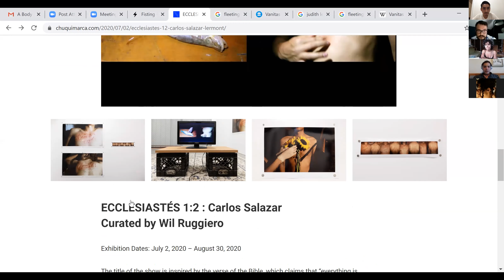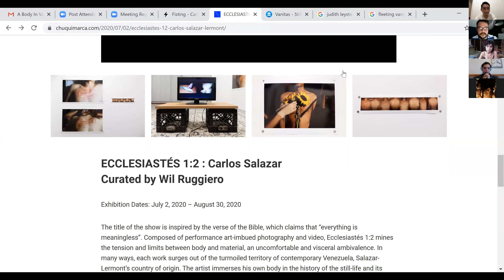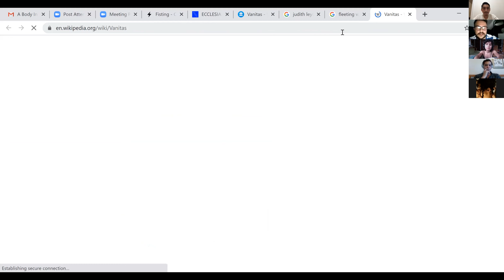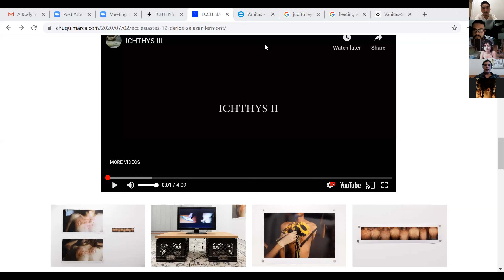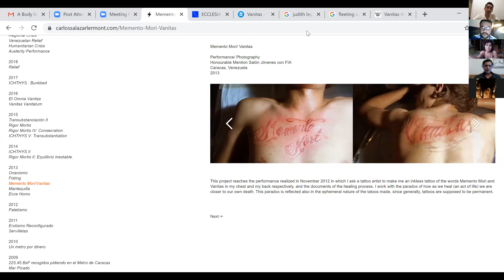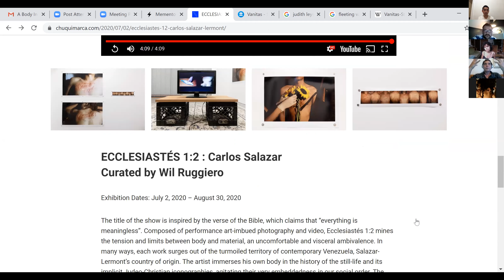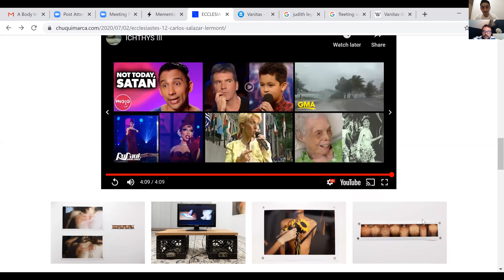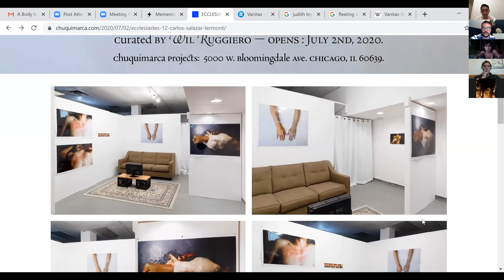Body in Vain: Carlos Salazar-Lermont and Wil Ruggiero, moderated by Marina Resende Santos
Body in Vain: A conversation with Carlos Salazar-Lermont and Wil Ruggiero, moderated by Marina Resende Santos
7-8PM Chicago / 8-9PM Caracas

In this conversation, the artist Carlos Salazar-Lermont and curator Wil Ruggiero will unwrap the intricacies of the body of work presented in Salazar-Lermont’s solo show Ecclesiastés 1:2. Moderated by Latin American scholar Marina Resende Santos, they will explore the context in which the works were produced, and the concepts that formally and conceptually shaped the pieces now viewable in Chuquimarca. Emerged in the precarious and tense political environment of late Venezuela, Salazar-Lermont’s featured work becomes a bridge that connects underlying cultural structures inherited from Catholicism, the Socialist Chavista movement and the subjectivity of an individual in times of increasing oppression.

This talk is part of programming for ECCLESIASTÉS 1:2 : Carlos Salazar Curated by Wil Ruggiero.

Carlos Salazar-Lermont is an artist, curator and arts administrator with focus on performativity and social engaged art. He has a BFA in Sculpture from UNEARTE (2012), a Technical High School degree on Fine Arts in Drawing and Painting from the Escuela de Artes Visuales Cristóbal Rojas (2005) and a Dual MA in Arts Administration & Policy and Modern and Contemporary Art History in the School of the Art Institute (SAIC) with the support of the New Artists Society scholarship.

Wil Ruggiero is an art historian and curator based in Chicago, IL and working in modern and contemporary Latin American and Latinx art, new media, and socially engaged art practice. He has held residencies at the Chicago Artist Coalition, the Chicago Cultural Center, Independent Curators International, among others, as well as organized and written for exhibitions, including the Havana Biennial 2015 lateral projects.

Marina Resende Santos is an art writer, editor and researcher focused on the cultural history of Latin American modernity, social practice, and the built environment. Her writing has appeared on Hyperallergic, Sixty Inches from Center, Newcity and South Side Weekly. Marina holds a degree in Comparative Literature from the University of Chicago.